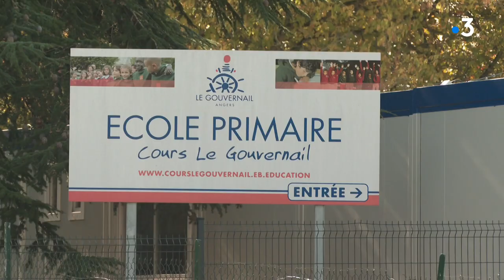La visite de Christelle Morançais à l'école Espérance banlieues d'Angers fait polémique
L'école privée Le Gouvernail de l'association Espérance Banlieues a été pour partie financée par le conseil régional des Pays de la Loire, hors contrat, elle fait polémique, les enseignants comme le député Matthieu Orphelin contestent la méthode.

Reportage de :
Jérémy Armand, Gwenaël Rihet et Nicolas Guilaud

Intervenants :
Christelle Morançais, présidente (LR) du conseil régional des Pays de la Loire

Eric Mestrallet, président-fondateur d'Espérance banlieues

Florence Prudhomme, co-présidente départementale de la fédération de parents d'élèves FCPE

Matthieu Orphelin, conseiller régional des Pays de la Loire et député de Maine-et-Loire (NI)